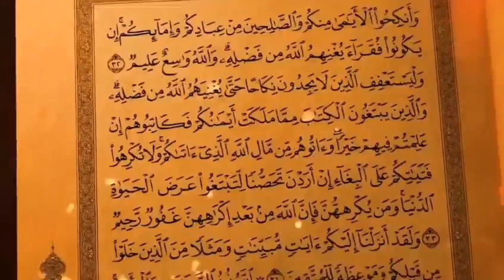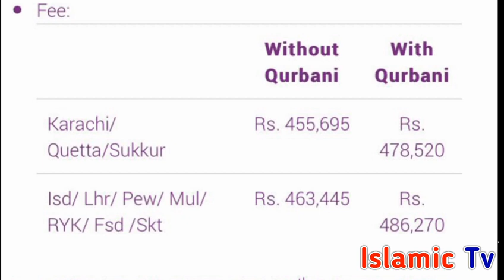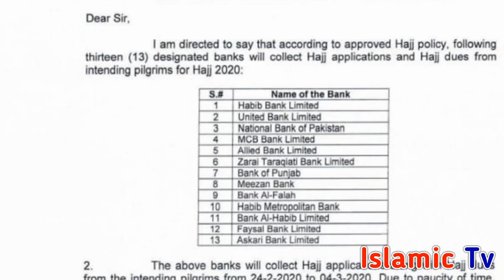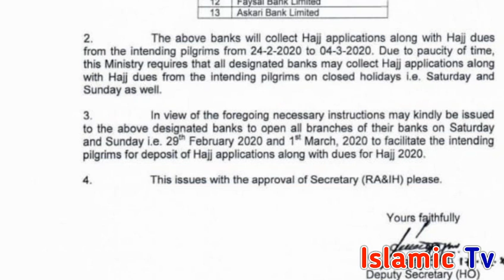Announced Hajj Application Schedule l Hajj 2020 l Government Hajj Scheme l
Islamic news Islamic information and all islami biyaan for Muslim brotherhood and sisterhood on Islamic lab TV.